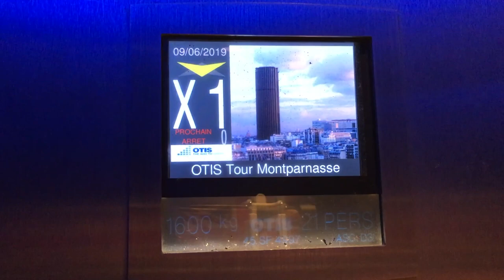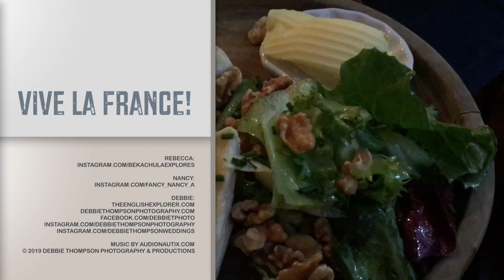Vive la France - Paris, Part One [Season 2, Episode 7]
Four friends unscripted travel adventures while on Debbie's 2019 Photo Tour through France and other lovely places. Debbie, Rebecca, Nancy and Maria spend a day wandering around Paris, after traveling from Le Mont-Saint-Michel. They visit Le Palais Garnier, Le Tour Montparnasse, and discover a cheap hotel option in Le Gare Montparnasse long-term luggage lockers.